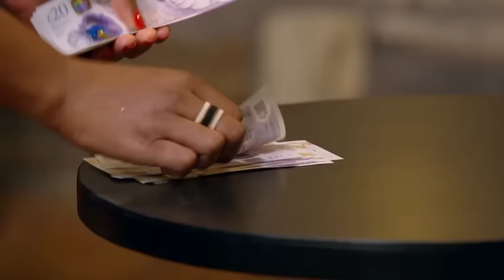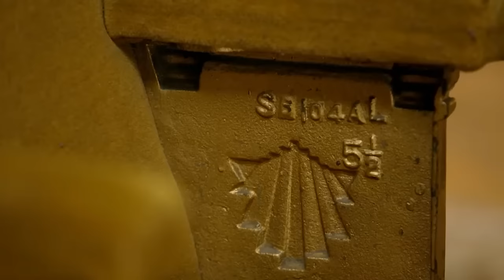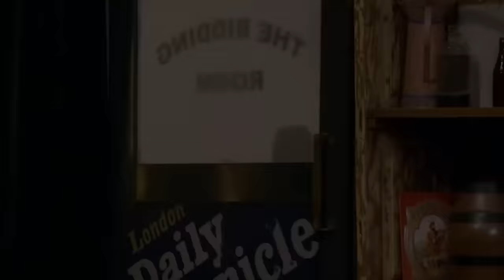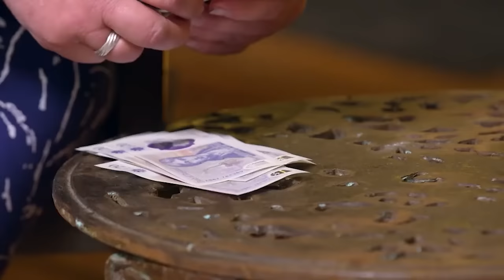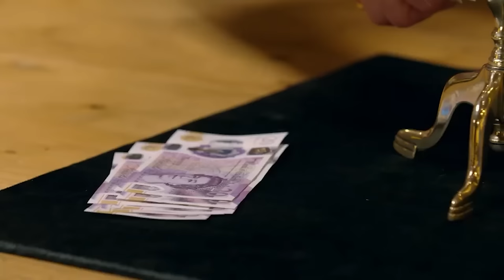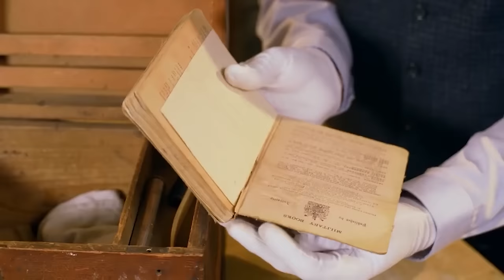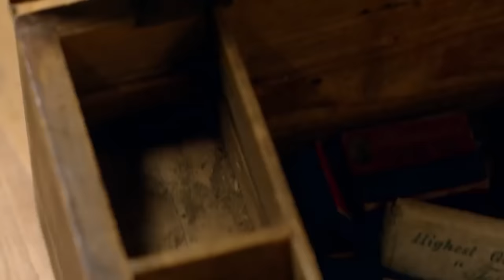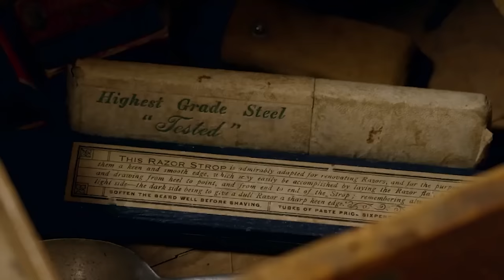The Bidding Room Season 3 Episode 3 - Art Deco Cinema Seat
First through the doors are mother and son sellers Samantha and Joshua. They’ve brough along an art deco cinema seat that they’re hoping will fund a family holiday. Next up is Karen with a set of 1950’s toy poodles she’s is looking to re-home. Toy loving Adi is her prime target but will he fall in love with them enough? Arriving next is Tim with an unusual piece of kit from the 1800’s. His traditional brass goffering iron really gets the dealers talking but which one will snap it up? Next to face the dealers is Geraldine with a beautiful family heirloom. Her jade hand mirror rates highly with Simon who is on hand to play auctioneer in the bidding room. Last in is Ivor with an intriguing item from the Boer War. His historic ditty box is packed full on intriguing items from the past and has the dealers fighting over it.

Nigel Havers presides as members of the public with interesting items to sell come face to face with five dealers who bid against each other to try to bag themselves a bargain. Before facing the dealers, each seller has their item valued by auctioneer Simon Bower. Simon also gives them top tips on the history and key characteristics of their piece, so that when they enter the bidding room, they have all the information they need to try to haggle the best possible price from the dealers. All the dealers are spending their own money but have no idea what the sellers have brought in.